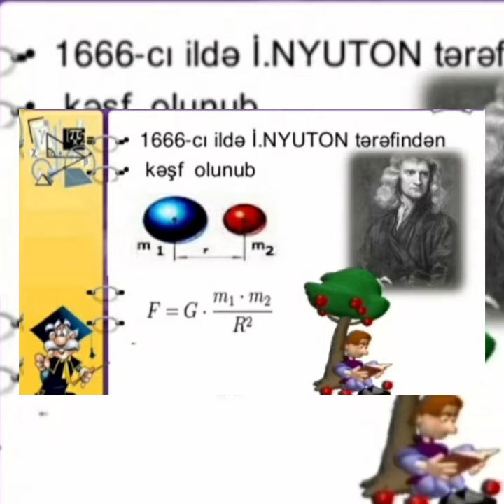Ümumdünya Cazibə Qanunu